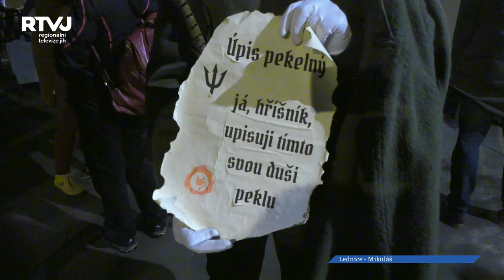Ať už peklo bylo nebo nebylo, vymysleli jej dobře i v Lednici na hasičce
Známou frází nejznámější české čertovské pohádky „S čerty nejsou žerty“ se nechali inspirovat organizátoři Mikuláše v Lednici na hasičce. Hned v úvodu vystoupili čerti z pekla, otevřelo se nebe s anděly i Mikulášem a děti se mohly vydat na dobrodružnou cestu po jednotlivých stanovištích